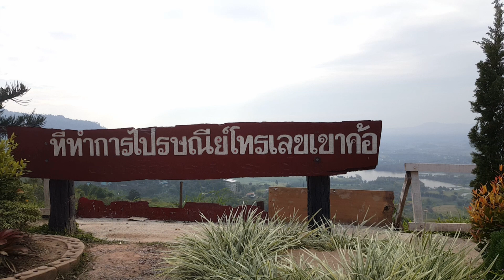จุดชมวิวที่ทำการไปรษณีย์เขาค้อ จ.เพชรบูรณ์ วันที่ 1-2 พย 60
จุดชมวิวที่ทำการไปรษณีย์เขาค้อ จ.เพชรบูรณ์